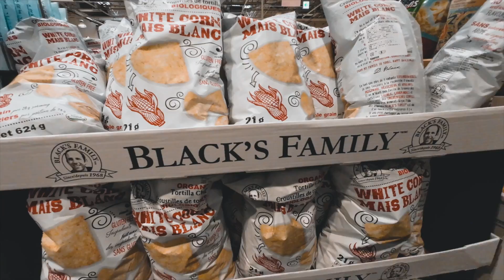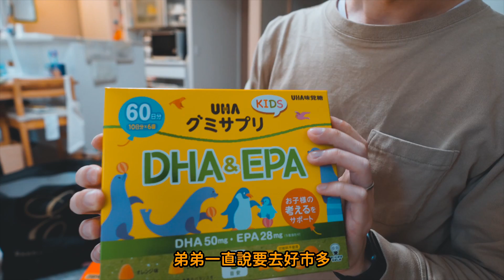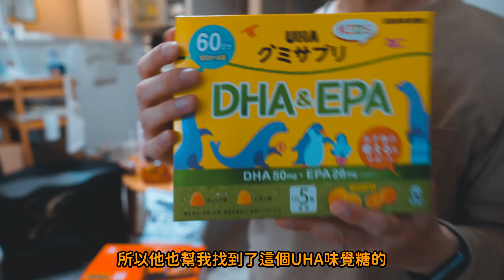懷孕時好多事買什麼｜Costco的不負責任推薦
最近因為毛媽不太適合出門，
所以都是我們三個去。

如果只有我們三個人去，
兩個小孩子都超超超超級配合的！感恩大神～

買一些我們需要的東西！
果然跟平常買的不太一樣。